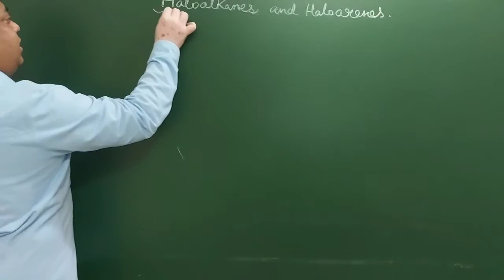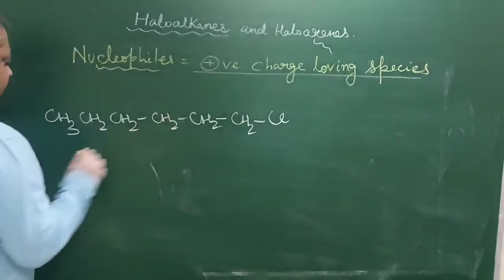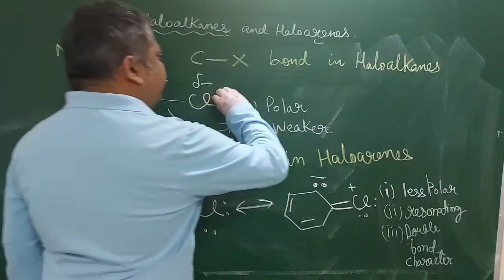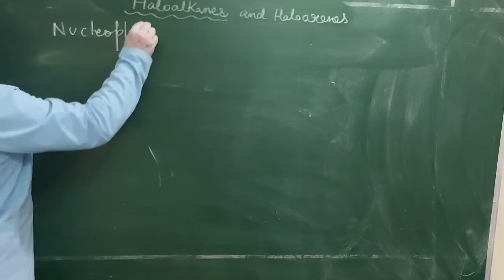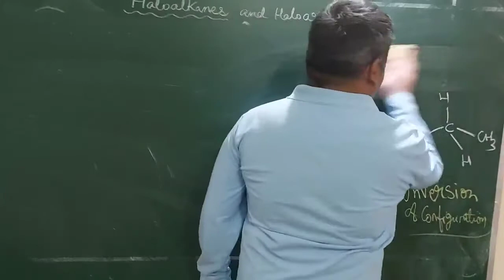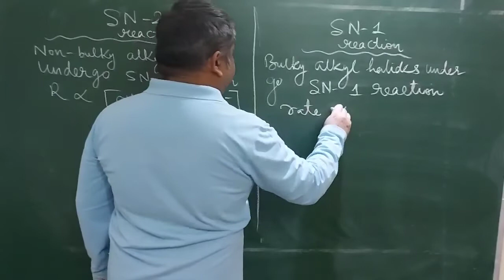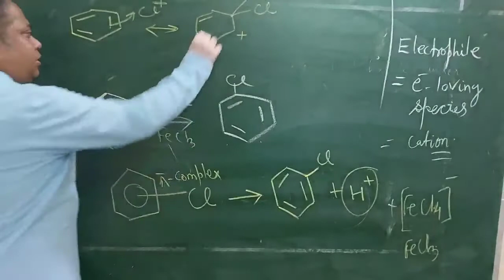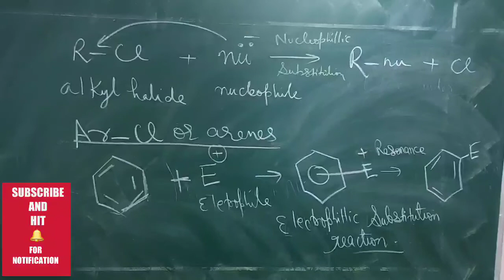CORE CONCEPTS OF ALKYL HALIDE AND ARYL HALIDES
• Physical properties of haloalkanes:
a) Solubility
i. Although haloalkanes are polar in nature, yet they are practically very slightly
soluble in water.
ii. In order for a haloalkane to dissolve in water, energy is required to overcome
the attractions between the haloalkane molecules and break the hydrogen
bonds between water molecules.
iii. However Haloalkanes are not able to form hydrogen bonds with water and
therefore, less energy is released when new attractions are set up between
the haloalkane and the water molecules because these are not as strong as the
original hydrogen bonds in water molecules.
iv. As a result, solubility of haloalkanes in water is low.
b) Density
i. Simple fluoro and chloroalkanes are lighter than water while bromides and
polychloro devrivatives are heavier than water.
ii. With the increase in number of carbon atoms, the densities go on increasing.
With the increase in number of halogen atoms, the densities go on increasing.
The densities increase in the order: Fluoride - chloride - bromide - iodide
iii. The density also increases with the increasing number and atomic mass of the
halogen.
c) Boiling Points
i. Molecules of organic halogen compounds are generally polar.
ii. Due to the polarity as well as higher molecular mass as compared to the
parent hydrocarbon, the intermolecular forces of attraction (dipole – dipole
and van der Waals) between the molecules are stronger in halogen
derivatives of alkanes.
iii. As a result melting and boiling points of chlorides, bromides and iodides are
considerably higher than those of the parent hydrocarbon of comparable
molecular mass.
iv. For the same alkyl group the boiling points of alkyl chlorides, bromides and
iodides follow the order RI - RBr  -RCl - RF where R is an alkyl group. This is
because with the increase in the size of the halogen, the magnitude of van der
Waals force increase.
v. In general, the boiling points of chloro, bromo and iodo compounds increase
with increase in the number of halogen atoms.
vi. For the same halogen atom, the boiling points of haloalkanes increase with
increase in the size of alkyl groups.
vii. For isomeric alkyl halides, the boiling points decrease with branching. This is
because branching of the chain makes the molecule more compact and,
therefore, decrease the surface area. Due to decrease in surface area, the
magnitude of van der Waals forces of attraction decreases and consequently,
the boiling points of the branched chain compound is less than those of the
straight chain compounds.
• Physical Properties of Haloarenes:
a. These are generally colourless liquids or crystalline solids.
b. These are heavier than water.
c. Melting and boiling points of haloarenes
i. Melting and boiling points of haloarenes are nearly the same as those of alkyl halides
containing the same number of carbon atoms.
ii. The boiling points of monohalogen derivatives of benzene are in the order: iodo -
bromo -chloro - fluoro
iii. For the same halogen atom, the melting and boiling points increase as the size of the
aryl group increases.
iv. The melting point of para isomer is quite higher than that of ortho or meta isomers.
This is due to the fast that is has symmetrical structure and therefore, its molecules can
easily pack loosely in the crystal lattice. As a result intermolecular forces of attraction
are stronger and therefore, greater energy is required to break its lattice and it melts at
higher temperature.